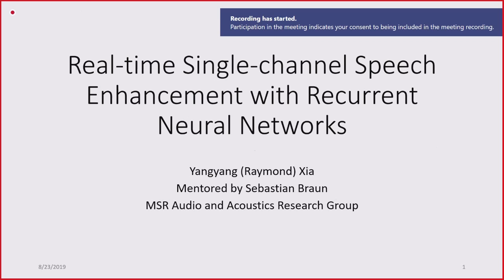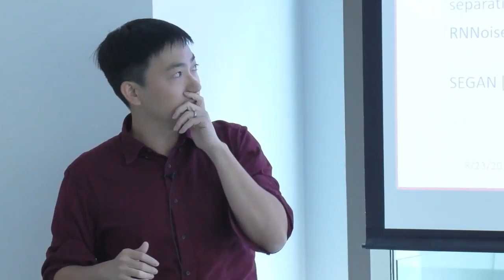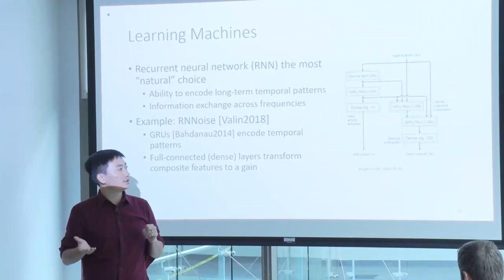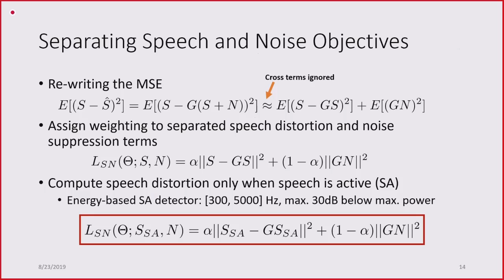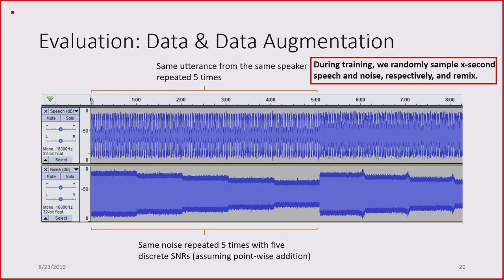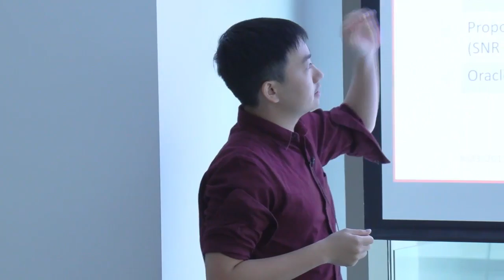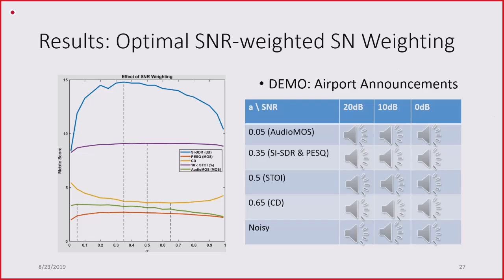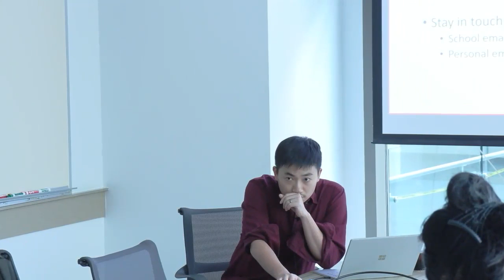Real-time Single-channel Speech Enhancement with Recurrent Neural Networks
Single-channel speech enhancement using deep neural networks (DNNs) has shown promising progress in recent years. In this work, we explore several aspects of neural network training that impact the objective quality of enhanced speech in a real-time setting. In particular, we base all studies on a novel recurrent neural network that enhances full-band short-time speech spectra on a single-frame-in, single-frame-out basis, a framework that is adopted by most classical signal processing methods. We propose two novel learning objectives that allow separate control over expected speech distortion versus noise suppression. Moreover, we study the effect of feature normalization and sequence lengths on the objective quality of enhanced speech. Finally, we compare our method with state-of-the-art methods based on statistical signal processing and deep learning, respectively.